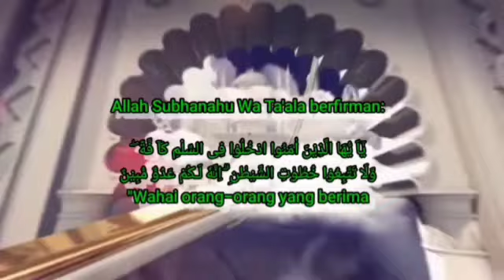Buya Arrazy Hasyim - Inti Dari Sifat Sifat Allah Sifat 20